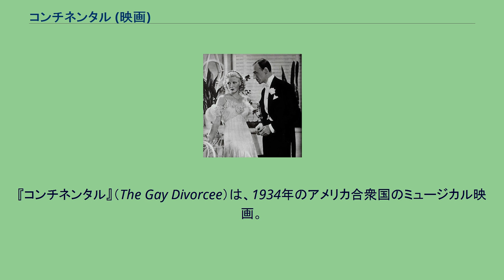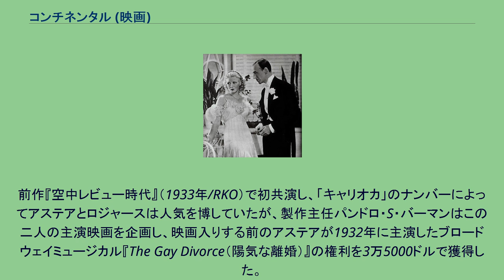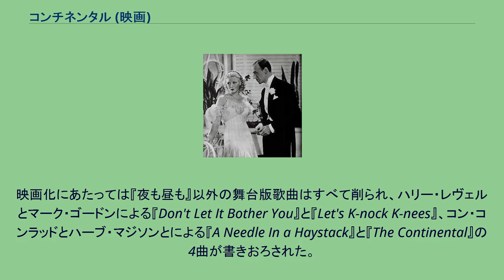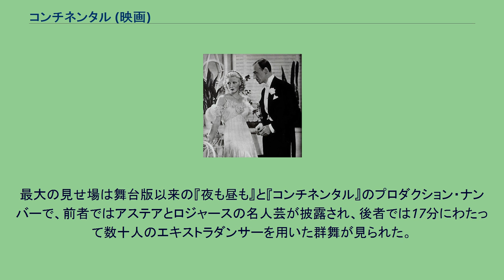コンチネンタル (映画)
『コンチネンタル』（The Gay Divorcee）は、1934年のアメリカ合衆国のミュージカル映画。
RKOスタジオ製作。
フレッド・アステア&ジンジャー・ロジャースのコンビによる初主演作品である。
『コンチネンタル』はこの年創設されたアカデミー賞主題歌部門で受賞し（『夜も昼も』は映画オリジナルではないという理由でノミネートされなかった）、そのほか作品、室内装置、録音、作曲の4部門にノミネートされた。
本作は公開後スタジオの予想を上回るヒット作となり、アステアとロジャースは「マネー・メイキング・スターズ」（金の稼げるスター）と謳われた。
以後『ロバータ』（1935年）、『トップ・ハット』（1935年）、『艦隊を追って』（1936年）、『有頂天時代』（1936年）、『踊らん哉』（1937年）、『気儘時代』（1938年）、『カッスル夫妻』（1939年）と7年の間に9作がこのコンビで製作された。
なお、『コンチネンタル』という邦題には内容と関連性に乏しく、第二次世界大戦後再公開の際に邦題には「離婚協奏曲」の副題が加えられている。
前作『空中レビュー時代』（1933年/RKO）で初共演し、「キャリオカ」のナンバーによってアステアとロジャースは人気を博していたが、製作主任パンドロ・S・バーマンはこの二人の主演映画を企画し、映画入りする前のアステアが1932年に主演したブロードウェイミュージカル『The Gay Divorce（陽気な離婚）』の権利を3万5000ドルで獲得した。
同作はニューヨークで248回の上演記録を持ち、音楽をコール・ポーターが担当。
後に彼の代表作となる『Night and Day（夜も昼も）』が初演されたのもこの舞台であった。
アステアは『空中レビュー時代』の撮影後『陽気な離婚』のロンドン公演のために渡英中バーマンからの連絡を受けて次作への出演を快諾するが、『陽気な離婚』のストーリーが映画向きではないこと、ジンジャー・ロジャースとの再共演によって観客から飽きられるのではないかという危機感を持ったこと（アステアは舞台人・映画人としての生涯を通じて、自分のパフォーマンスがあらゆる点においてワン・パターンとなり、観客から飽きられることに対して恐怖感を持っていた）などから契約交渉は難航した。
最終的に当時としては異例のことながら、出演料のほかに興行収益1%の歩合収入と、ミュージカル・シークエンスの製作についてはすべてを一任するという条件で、バーマンはアステアに出演を契約させた。
映画化にあたっては『夜も昼も』以外の舞台版歌曲はすべて削られ、ハリー・レヴェルとマーク・ゴードンによる『Don't Let It Bother You』と『Let's K-nock K-nees』、コン・コンラッドとハーブ・マジソンとによる『A Needle In a Haystack』と『The Continental』の4曲が書きおろされた。
最大の見せ場は舞台版以来の『夜も昼も』と『コンチネンタル』のプロダクション・ナンバーで、前者ではアステアとロジャースの名人芸が披露され、後者では17分にわたって数十人のエキストラダンサーを用いた群舞が見られた。